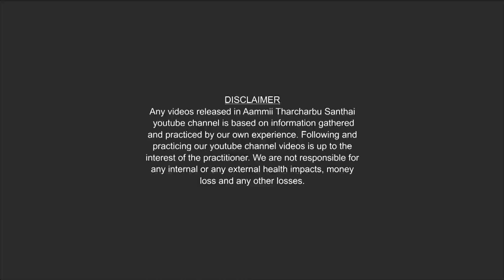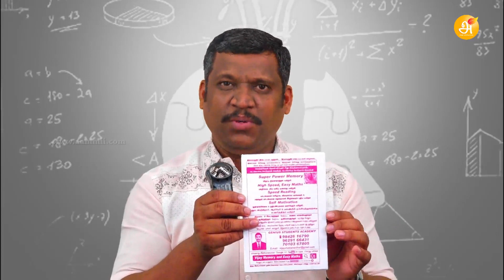கணக்கு போடுவதற்கு calculator-ஆ விரல்களே போதும் - ஹீலர் பாஸ்கர்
Super Power Memory & Easy Maths Book
சிறப்பு நினைவாற்றல் & எளிய கணக்கு பயிற்சி புத்தகம்